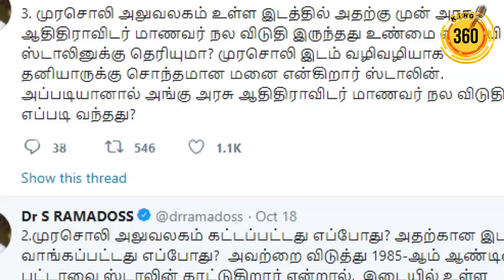பஞ்சமி நிலத்தால் பறிபோகுமா பாமகவின் கல்லூரி |King360